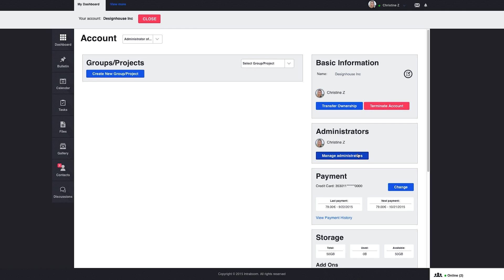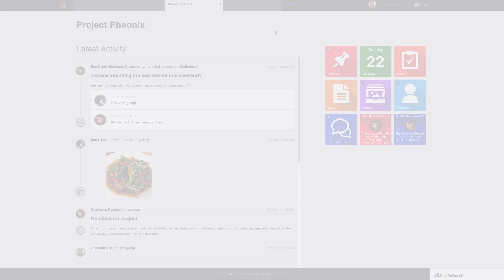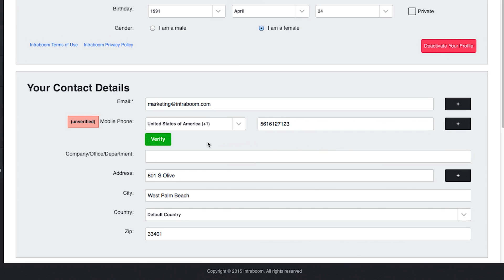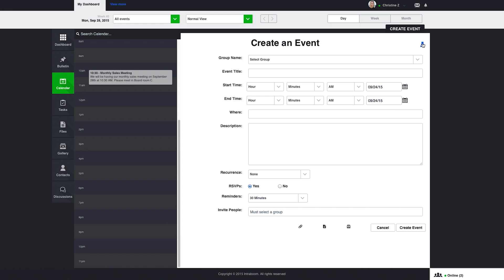How to Get Started with Intraboom 2017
Here's everything you need to know about how to get started with Intraboom!

The Intraboom digital workplace is an all-in-one communication app that will boost your productivity to a new level. It’s a fun and engaging multi-purpose platform for all your internal and external communication needs. Whether you’re working from your computer or your mobile phone, Intraboom gives you real-time access to everything you need, ANYTIME, ANYWHERE. It’s an intranet, team communication and project collaboration tool, all in one.

Increase productivity by communicating with your team and your client all in one place. Keep your projects on track, work smarter and get more done. Join the office of the future today!